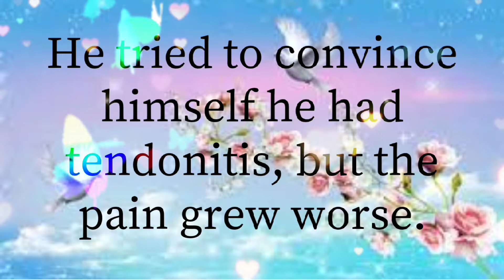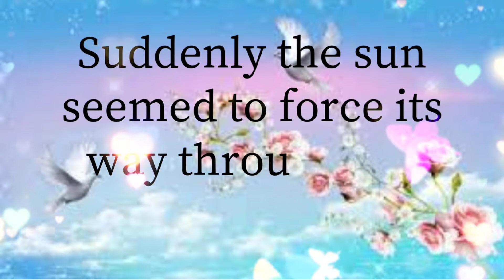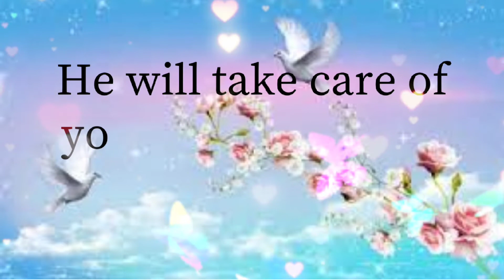ABSOLUTELY / GOD'S LITTLE LESSONS ON LIFE / INSPIRATIONAL MESSAGES / INSPIRATIONAL QUOTES